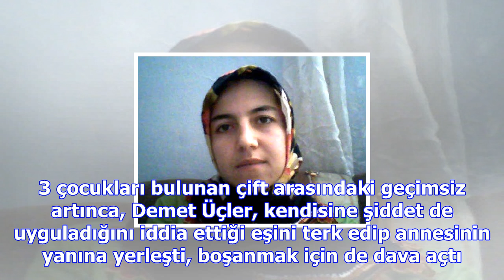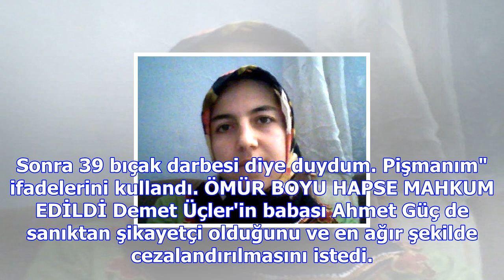Karısını öldüren katil koca: kayınvalidem beni o gece gizlice eve aldı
Kayseri'de 5 yıl önce boşanma davası açan eşi 25 yaşındaki Demet Üçler'i 39 bıçak darbesiyle öldüren...